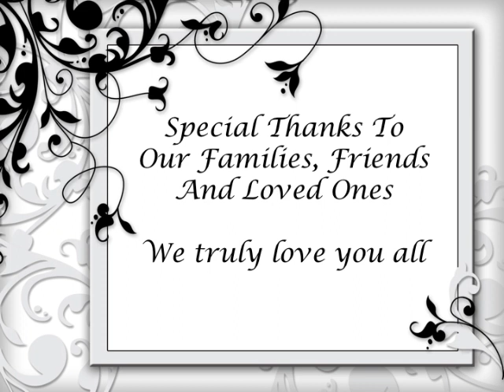Reggie & Katrina Wedding Presentation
Short Video/Presentation produced by Exquisite Sounds Ent. for Reggie & Katrina's Wedding at Ambient Studios. This video was used during Cocktail and Dinner hours as guests ate and mingled.